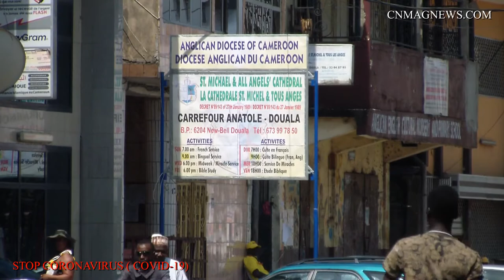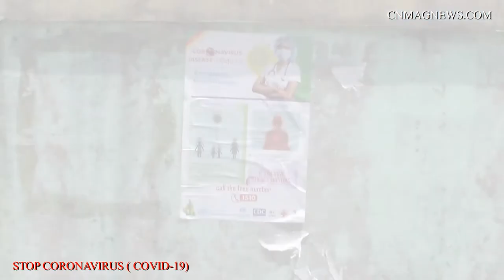Ballade en periode de COVID-19 au marché central de Douala